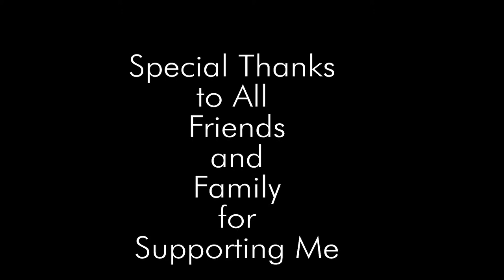This is My Last Vlog | No more Daily Vlogs